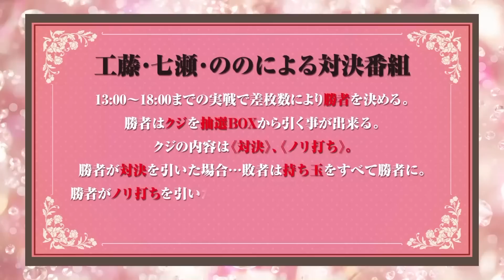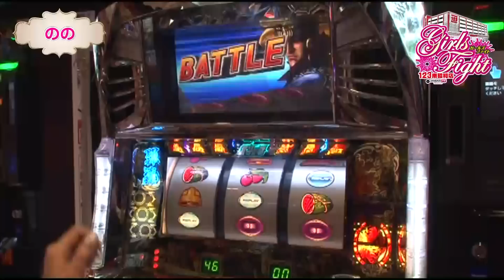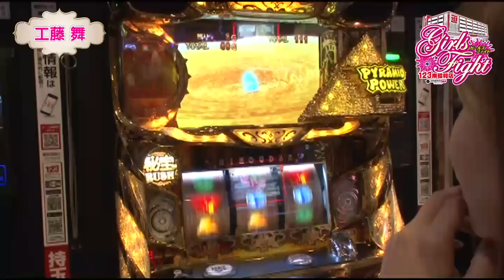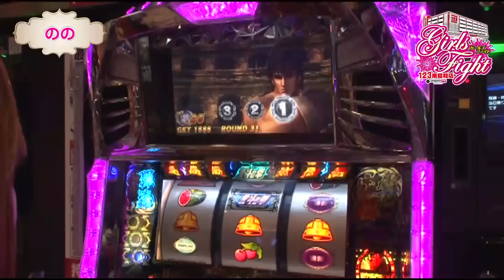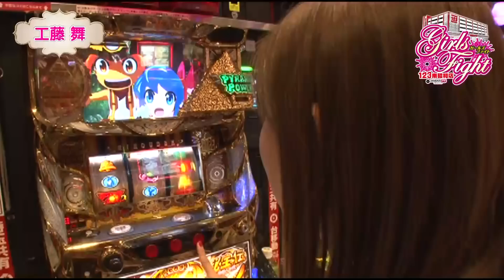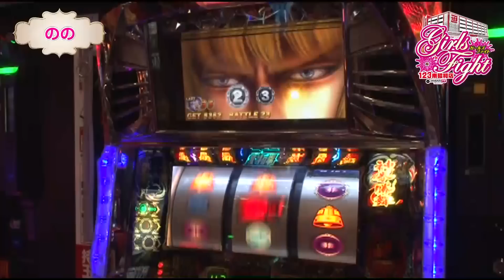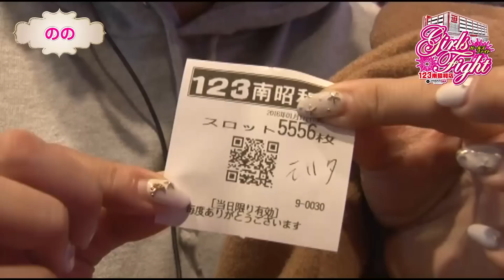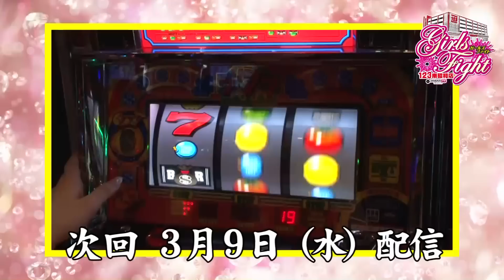《工藤舞》《のの》【パチスロ北斗の拳 転生の章】Girls Fight 第4話 (4/4)[ジャンバリ.TV][パチスロ][スロット]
初戦の勝者は工藤舞かののか!!クジを引きノリ打ちかそれとも敗者には罰ゲームがあるのか!?結果は…。

■実戦台：パチスロ北斗の拳　転生の章、ジャグラーガールズ